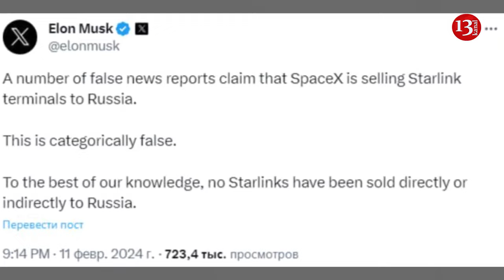Elon Musk says there is no need to help Ukraine as Putin will not lose the war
Elon Musk told US Republican senators that there is “not a single chance” that Russian President Vladimir Putin could lose the war in Ukraine. According to Bloomberg , Musk made these comments during a discussion on Platform X, which included opponents of the Ukraine aid bill.
“These expenses do not help Ukraine. Continuing the war does not help Ukraine,” Musk said.
In addition, the scandalous billionaire decided to justify Putin, saying that the Russian president is being pressured to bring the war to an end.
“If he retreats, he will be killed,” Musk said.
Musk also rejected accusations that he is a Putin apologist, calling them “absurd.” He said his companies have “probably done more to undermine Russia than anyone else,” recalling that SpaceX provides Ukraine with the Starlink Internet service that was critical to the country’s communications after the Russian invasion, and also what SpaceX took away Russia’s business is in the field of space launches.
Musk also said his interest is in stopping the loss of life on both sides of the war, adding that he questions the wisdom of seeking to remove Putin.
“Those who want regime change in Russia should think about who is the person who can eliminate Putin, and will this person be a peacemaker? Probably not,” Musk said, adding that such a person would most likely be “even tougher than Putin.”